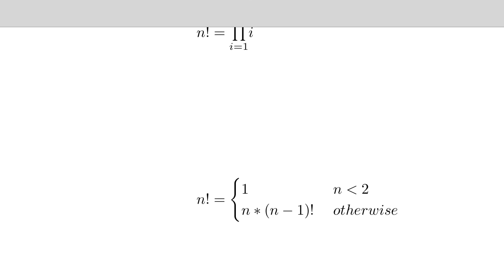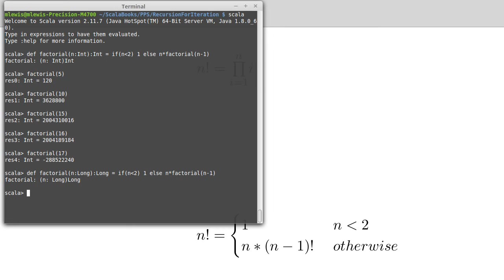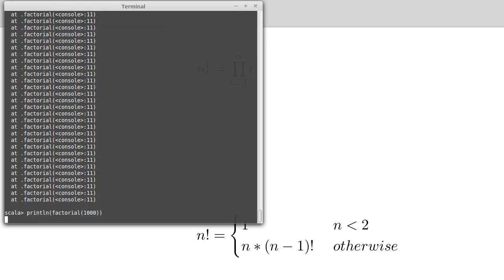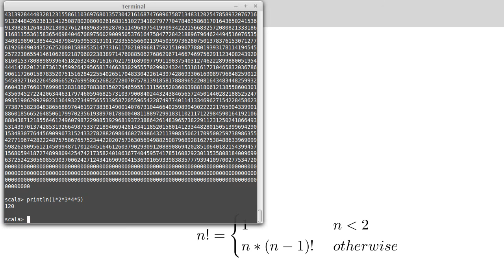Recursion in Scala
In this video we translate the math formula for factorial to a Scala function. We also look at how we can use BigInt to deal with arbitrarily large values.